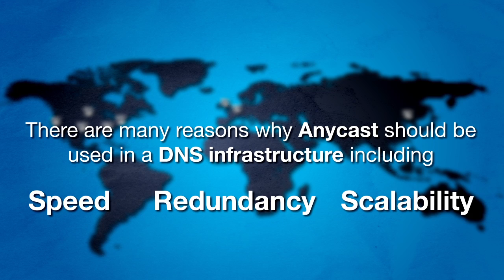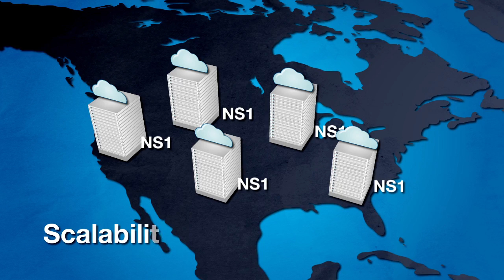DNS Made Easy: There Is No Comparison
When it comes to advanced features and an unbeatable price, there is no comparison to DNS Made Easy. See why thousands of brands choose to use DNS Made Easy for their enterprise DNS needs, and why you should too!